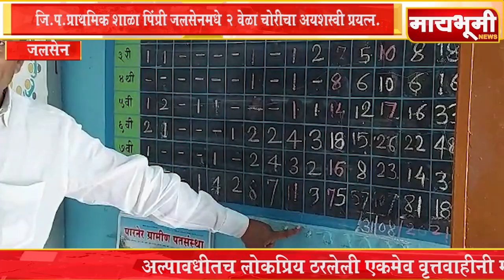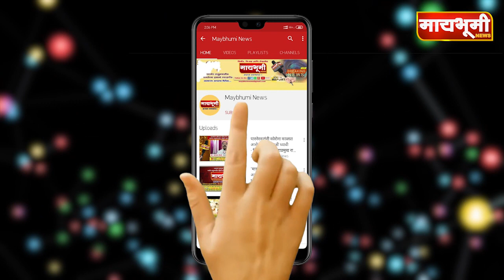जि.प.प्राथमिक शाळा पिंप्री जलसेनमधे २ वेळा चोरीचा अयशस्वी प्रयत्न